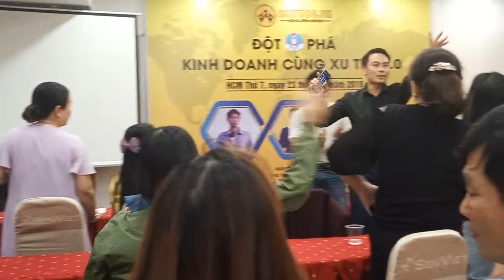Kinh Doanh 4.0 là gì